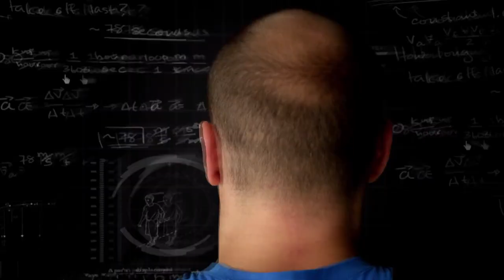The Tim Ferriss Experiment: Brazilian Jiu-Jitsu | Trailer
See all 13 episodes of The Tim Ferriss Experiment, plus bonus footage,

About Tim Ferriss:
Tim Ferriss is one of Fast Company’s “Most Innovative Business People” and an early-stage tech investor/advisor in Uber, Facebook, Twitter, Shopify, Duolingo, Alibaba, and 50+ other companies. He is also the author of five #1 New York Times and Wall Street Journal bestsellers: The 4-Hour Workweek, The 4-Hour Body, The 4-Hour Chef, Tools of Titans and Tribe of Mentors. The Observer and other media have named him “the Oprah of audio” due to the influence of his podcast, The Tim Ferriss Show, which has exceeded 200 million downloads and been selected for “Best of iTunes” three years running.